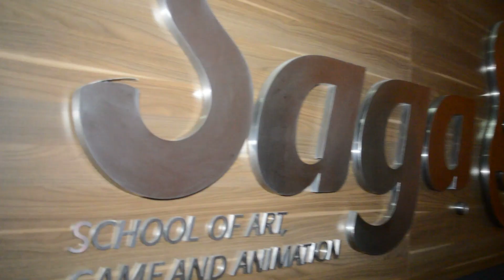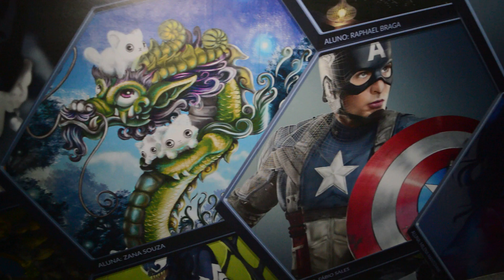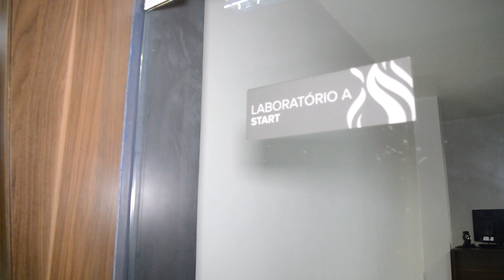Visitei a SAGA | Escola de desenvolvimento de jogos, arte digital, design e efeitos visuais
ℹ️ Quer saber como ser o profissional do futuro? O livro 'Você, Eu e os Robôs - Como se Transformar no Profissional Digital do Futuro" de Martha Gabriel, pode ajudar. Confira

Fui convidado pra conhecer a SAGA – Escola de desenvolvimento de jogos, arte digital, design e efeitos visuais.

Visitei a unidade Lapa, em São Paulo, e tive a oportunidade de entrevistar Raul Sales - Coordenador Acadêmico da Rede SAGA, que nos falou sobre a escola, cursos e as perspectivas de mercado.

*** Siga-nos! ***